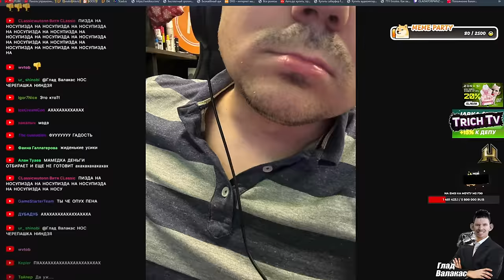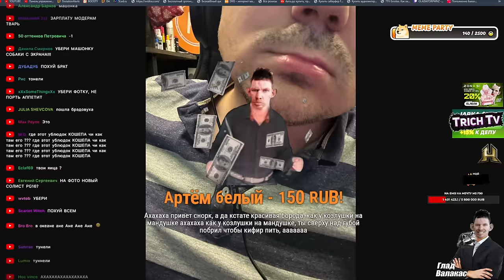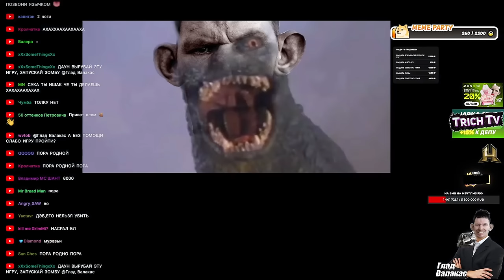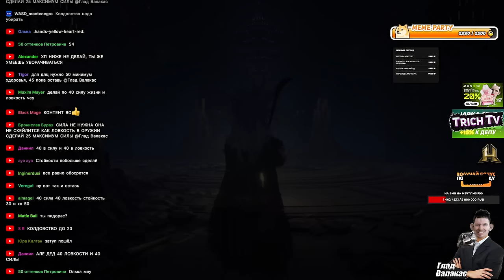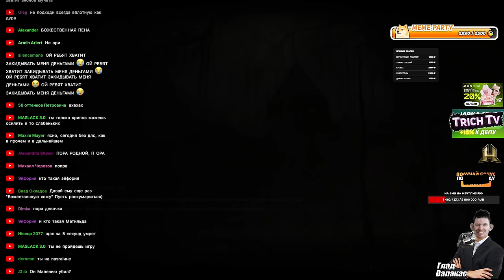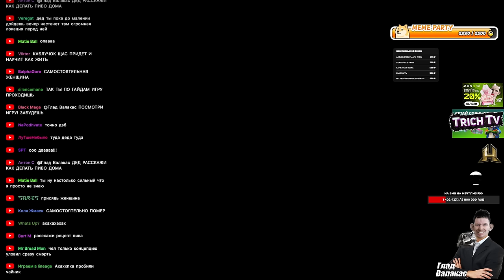Валакас дал поиграть Денчику I Дошёл до DLC Elden Ring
00:00 Начало
00:10 Показал свою бороду
03:55 Повысил донаты на хаос мод
04:49 Почему проходит с читами? (хаос мод)
06:30 Пуки
07:10 Босс 1
08:20 Минус 5к
09:35 Денчик играет
15:05 Босс 2
20:55 Празднует победу
22:00 Слишком слаб для DLC